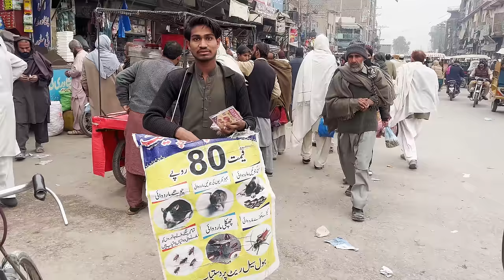🇵🇰 Bannu, Pakistan - 4K Walking Tour & Captions with an Additional Information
Don't miss out on this incredible 4K walking tour of Bannu, Pakistan! This video guides you through a unique walking tour of the city, highlighting the vibrant Tanchi Bazar Bannu.

Alongside the breathtaking scenery, the video features captions providing additional information about the city. It's an ideal choice for anyone eager to delve into the rich culture of Bannu, Pakistan.

For the optimal viewing experience, be sure to watch on a large TV.